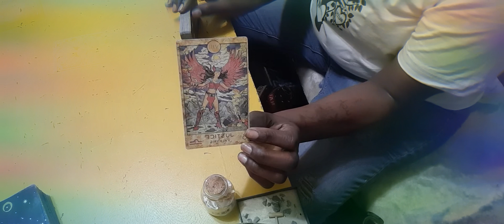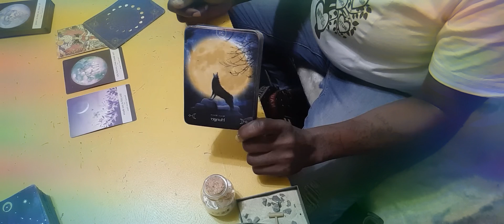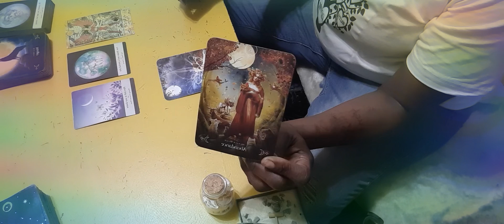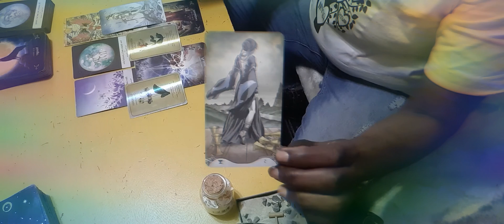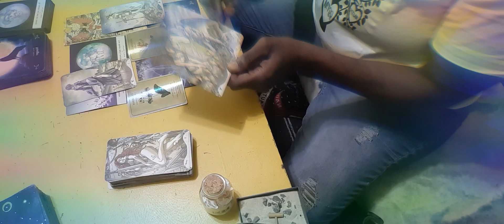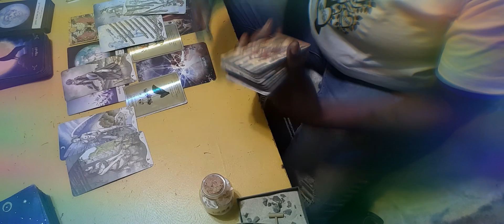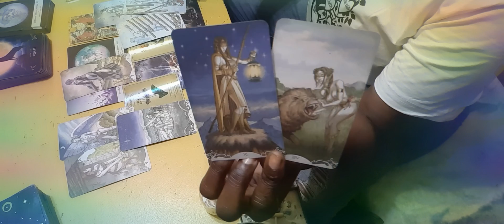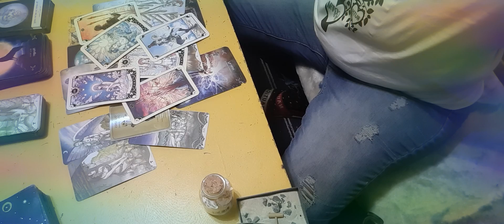Libra🕊 HeartMatters🌈 DONT PUT OFF MAKING POSITIVE CHANGES 🤌🏾Df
SPIRITUAL BATH recommendation👀👌🔅
                         : BAY LEAVES for Victory, Peace, & CALMING ANXIETY
                         :ROSEMARY for cognition, Detoxing, calming inflammation & FOCUS
                          :WHITE CANDLE for Setting INTENTIONS, purification, HOPE, & Healing

THANK GOD FOR YOU 500💃🏾💃🏾💃🏾💜 divinemasculine divinefeminine confirmationrulesthenation tarot energyupdate horoscope holidayseason elevate mystic  @Shaka Tha Truth Dealer   @Ac the Show   @kevingatesTV ​neverbrokeagain